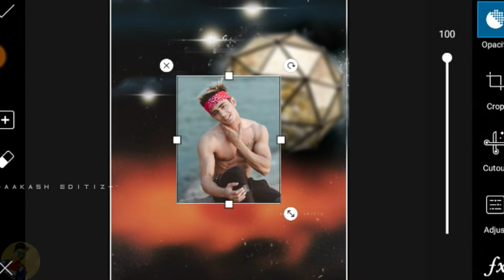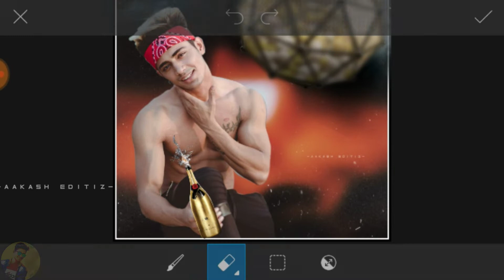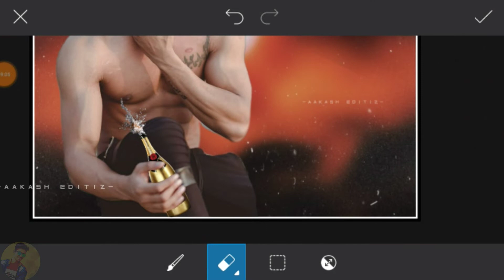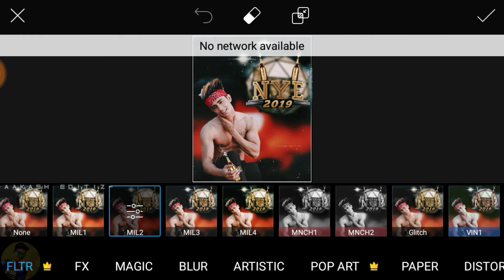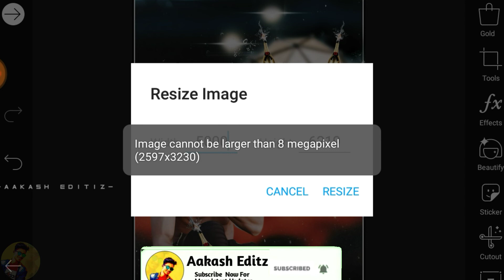Happy New Year photo editing 2019|PicsArt photo editing|NewYear Editing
Youre Quaries-
Happy New Year 2019 Special Photo, Editing in PicsArt,New Year Photo Editing,
2019 Photo Editing,Professional Photo Editing in PicsArt, Best Creatieve Photo Editing 2019,New Stylish Pic Editing 2019,
Happy new year editing 2019,happy new year editing picsart 2019, happy new year photo editing in picsart, happy new year 2019 photo editing, picsart photo editing,

All Credit :-🙏
1)Photo by :-
insgram profile Link :-

                        💖Dosto💖